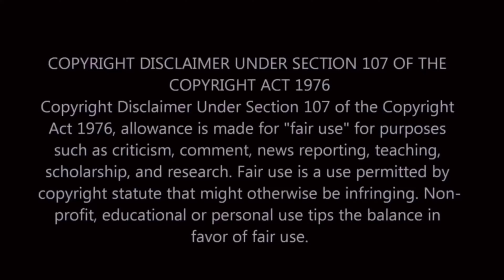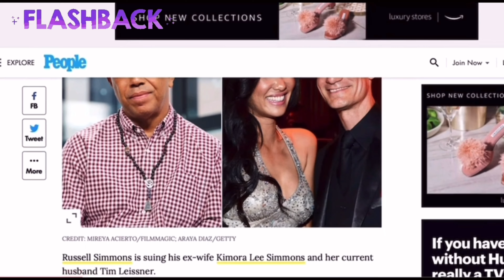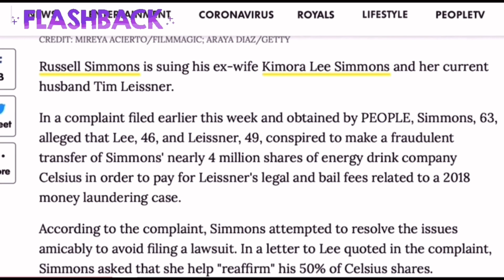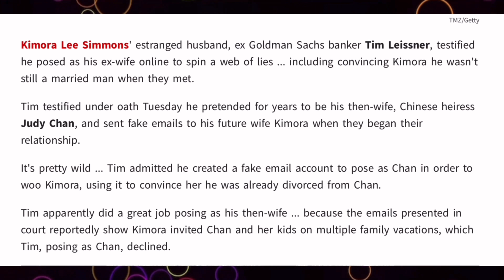Kimora Lee Simmons CONNIVING HUBBY created FAKE EMAILS PRETENDING to be his ex wife to hide…..